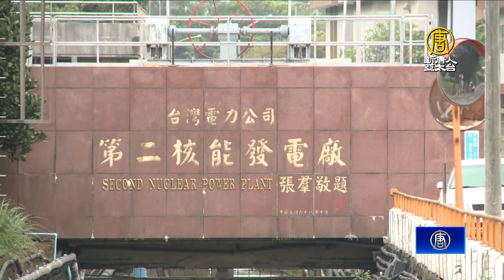減碳、經濟2選1？童子賢：核能可打通膨、降電價